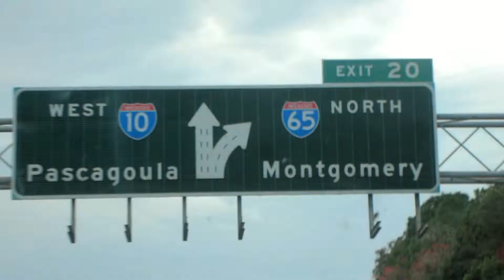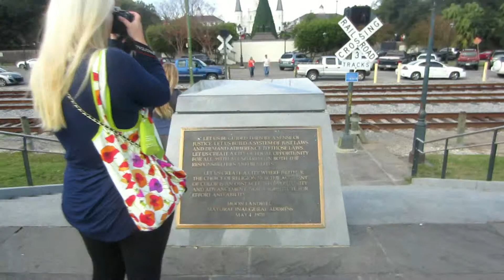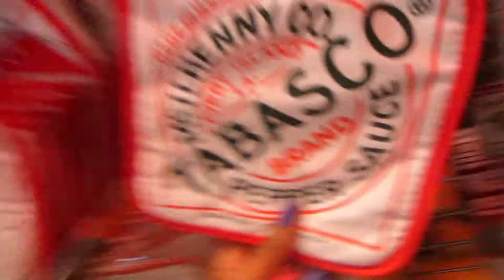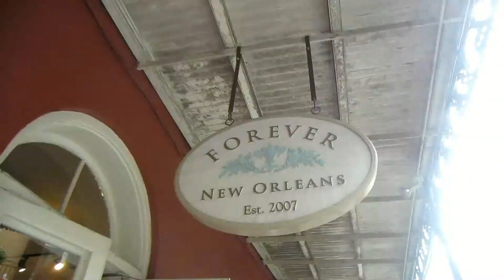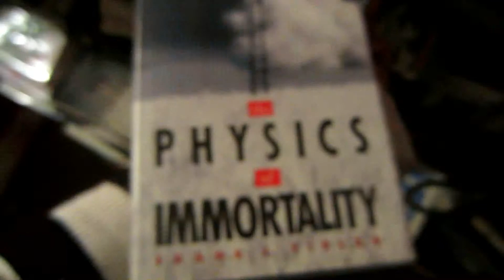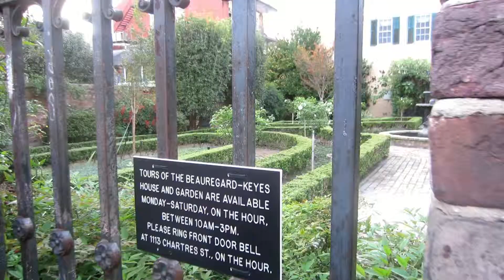NEW ORLEANS! - Shani's North American Tour Diary - Ep.27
I'm going on a three month Fall Tour with Canadian singer Lee Lindsey. We're going to play shows in different cities across Canada and the United States. In this vlog you get to follow me across North America and experience what it's like to be a musician on the road.

Social Media...

Filmed with Canon Powershot Elph 110